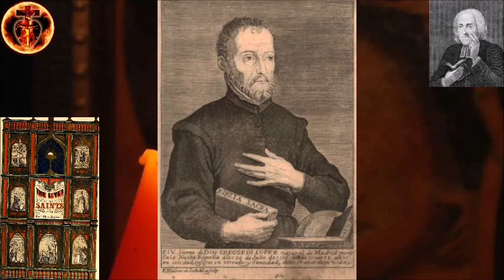“Beato” Greogorio Lopez (20 de julio) ~ Las Vidas de Los Santos de Butler